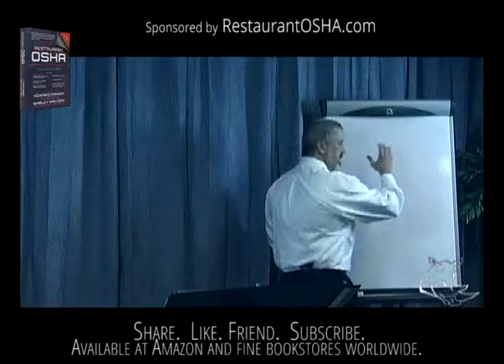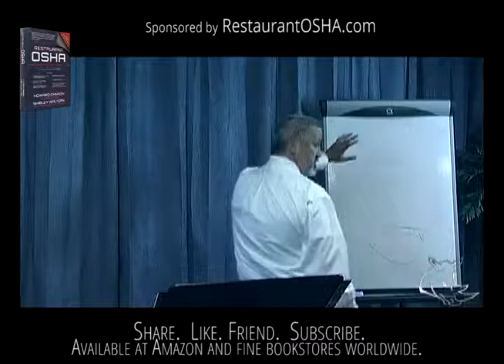How Site Selection Impacts a Marketing Budget